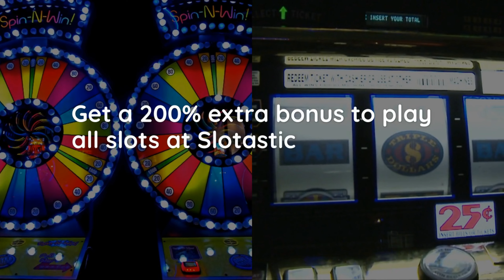WIN BIG at Slotastic Casino with This MASSIVE 200% Deposit Bonus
200% Deposit bonus at Slotastic Casino, March 2024
to play All Slots